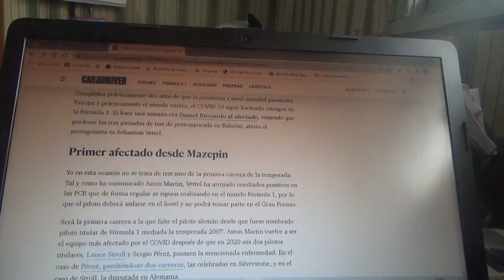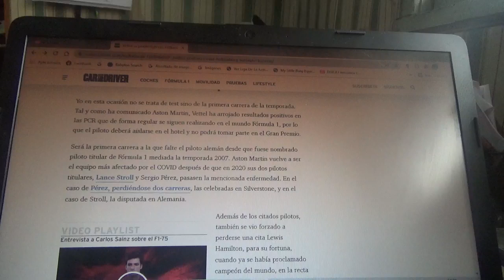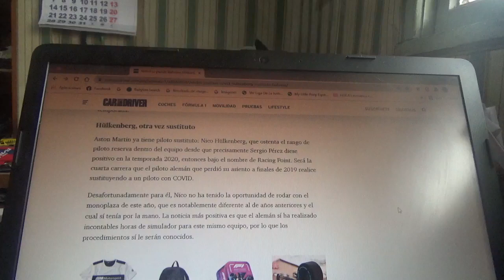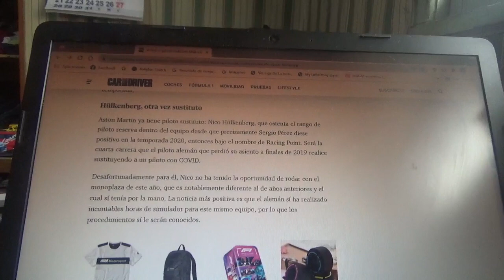Sebastian Vettel da positivo a Covid19 y su sustituto será Nico Hulkenberg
Con esto el piloto alemán de Aston Martin F1 Team no podrá correr la 1era competencia de la nueva Temporada 2022 de la Fórmula 1 y su reemplazante será su compatriota el piloto reserva del conjunto inglés Nico Hulkenberg